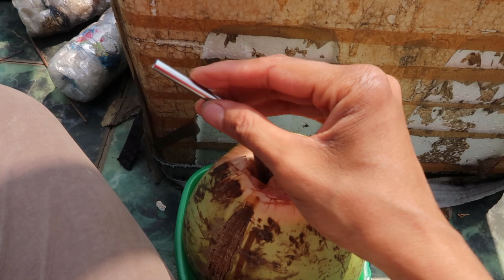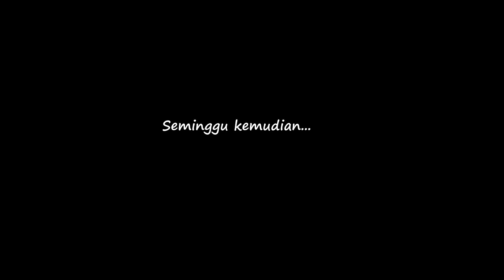Ep.115 punya kemangi banyak? keringkan yuk! bisa awet 2 tahun !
18 Desember 2019 :
- telang di kebun bawah mulai beradaptasi.
- kimi dan nahl panen kemangi.
- sekeluarga habis sakit, minum air kelapa ijo
- dedi menyerah ke dokter, minum antibiotik.
- momi, nahl alhamdulillah sembuh alami.
- sakit demam harus puasa makan, minum saja.
- kimi sehat.
- kita bertiga berjemur.
- air kompos dari worm composter subur sekali untuk disiram ke tanaman.
- semalam hujannya besar.
- paprikanya subur banget.
- panen daun bawang.
- selada di pot talang subur.
- kale curly yang berhasil tumbuh besar ada 3.
- panen kale curly.
- binatang tanah di pot plastik besar banyak sekali.
- nahl panen kemangi
- pohon turi, umur 2 bulan.
- banyak binatang tanah di pot turi, dikasi sampah organik lagi.
- kemanginya digantung2, sampai kering.